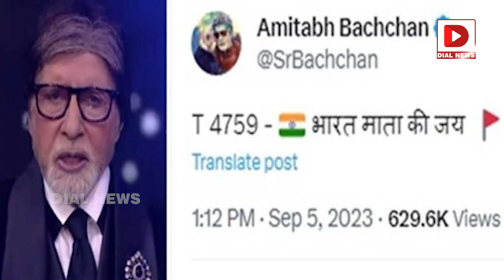ఇండియా వద్దు భారత్ ముద్దు || INDIA Name Change Bharat || Amitabh Bachchan || Sehwag - Dial Sports